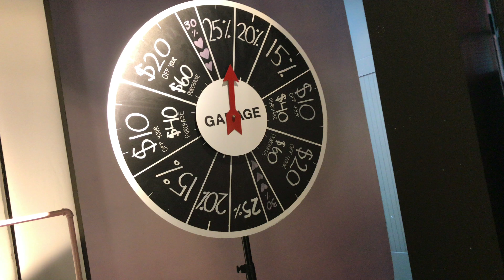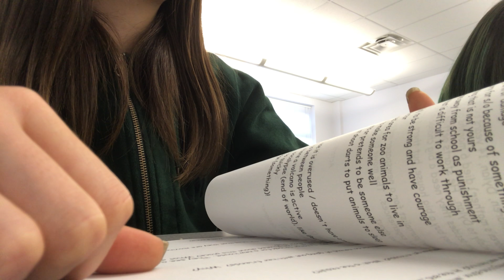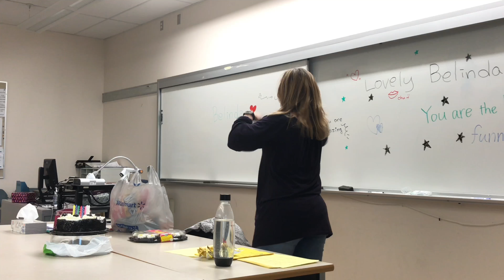Study abroad to Canada 7th week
SOCIAL MEDIA(SNS)